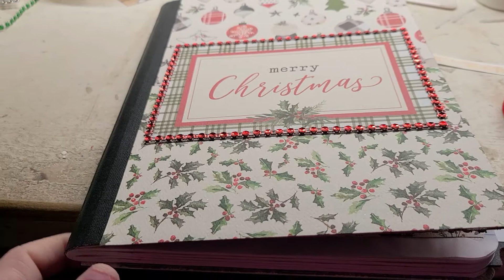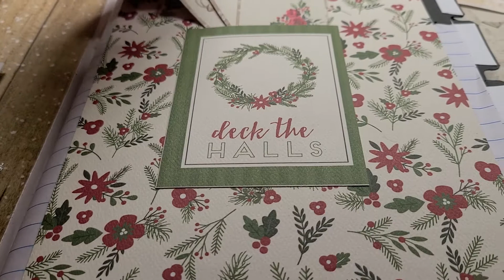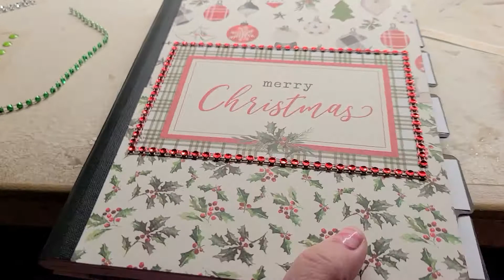Altered Christmas Composition Planner